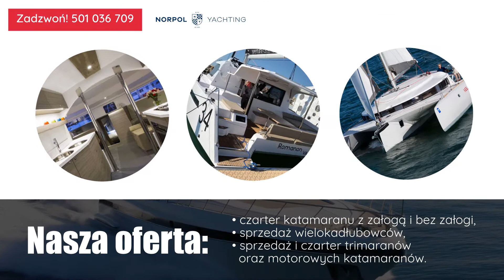Czarter trimaranów Kraków Norpol Yachting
Oferta prowadzonej przez nas firmy to sprzedaż czarter trimaranów, motorowych katamaranów i wielokadłubowców. Sporym zainteresowaniem cieszą się u nas stylowe, nowoczesne wielokadłubowce, bo pozwalają na szybką żeglugę.

Naszym klientom polecam również czarter katamaranów jeśli mają w planach wybrać się, np. na wakacje w gronie rodzinnym lub znajomymi na Karaiby i nie tylko. Uzupełnienie oferty to sprzedaż produktów do ochrony i czyszczenia jachtów.